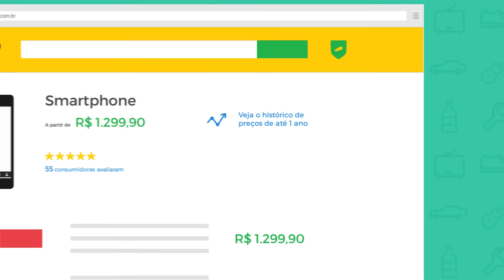Como aproveitar o Histórico de Preços do Buscapé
Com o Histórico de Preços do Buscapé, você sempre vai saber se o produto está com um bom preço.